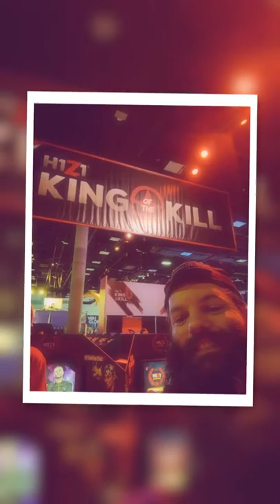TwitchCon Adventure 1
If you missed TwitchCon then checkout what you missed here.